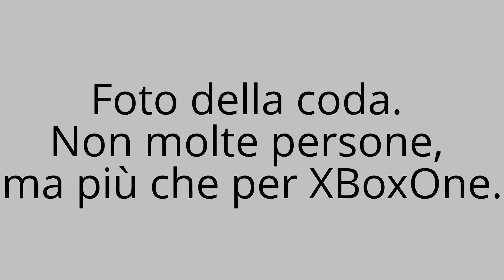[ITA - Beavers.it] Lancio mezzanotte PS4